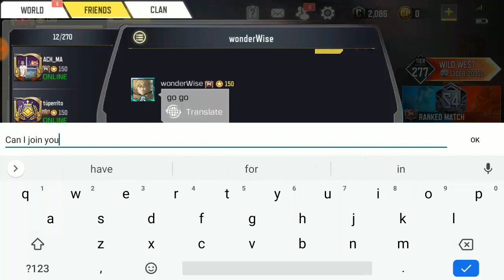How To Chat With Spectator On Call of Duty Mobile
On this Video i will show you how you can Chat With Spectator On COD Mobile

Random Videos

► How To Get FREE Special Ops 3 + Color Burst AK117 & More Skin!!! Call Of Duty Mobile